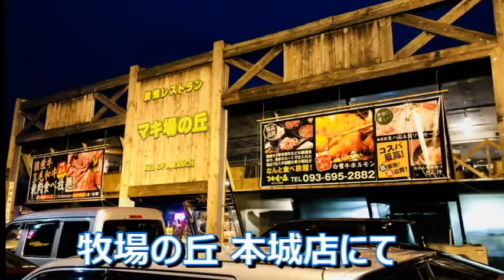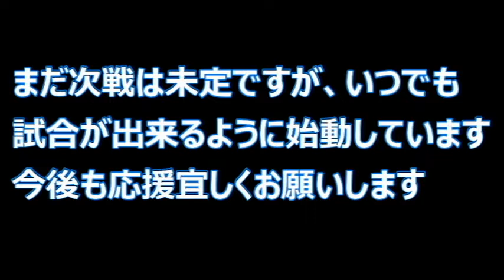11月21日試合打ち上げ【焼き肉】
11月21日に試合を行った、新井志道、中村良介と、ジムスタッフで打ち上げを行いました

2選手には今後の抱負を最後に語ってもらい、英気を養いました

今後も応援宜しくお願いします

◆黒崎KANAOボクシングジム◆
7歳～７0代まで幅広い年齢層の方が楽しくボクシングを頑張ってます
プロ志望はもちろん、ダイエットや健康目的など、その方に合った指導を行います